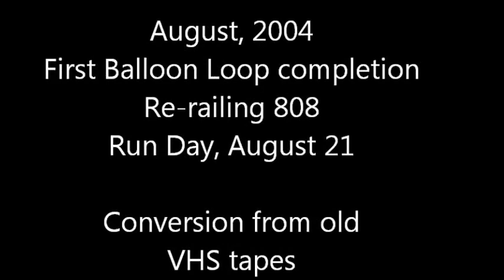EJ&K Aug, 2004